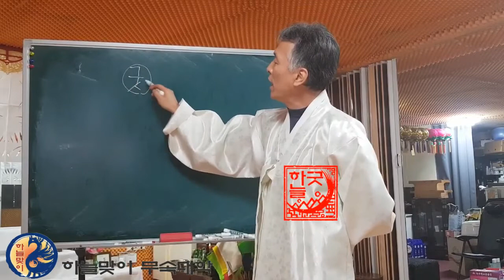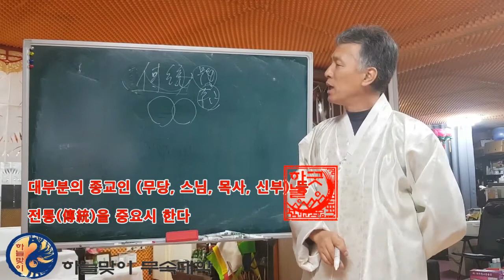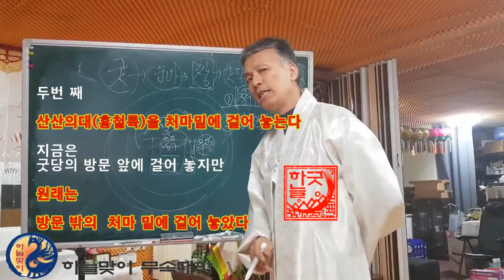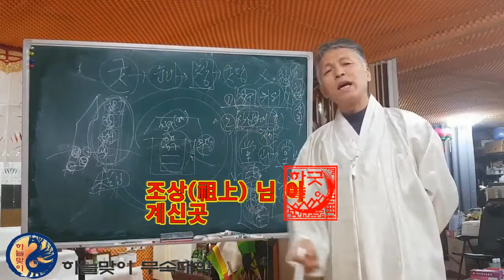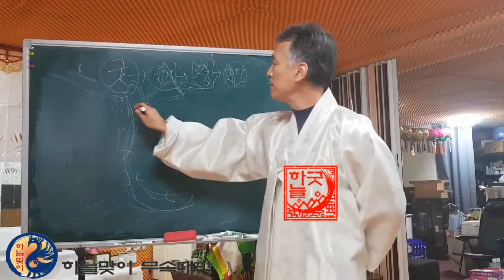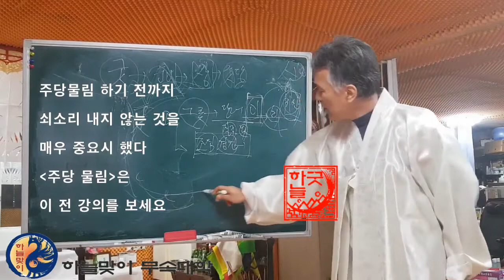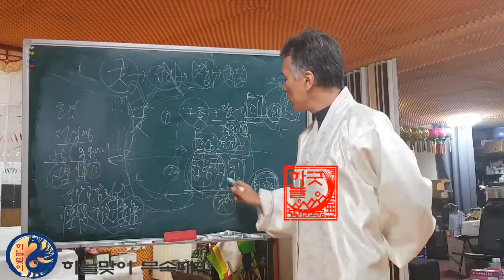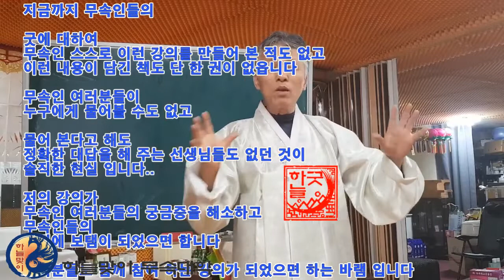[리얼무당]무속학원[한양굿거리]굿상차리기 의미와 이해[정법사 정대감]진짜무당[용한무당]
굿 상을 차리는 과정에서
주의 할 점에 대한 의미와 이해

숨은 의미, 본래의 의미,
그 의미를 이해하고 굿을 하게되면
굿에 더욱 의미가 있고, 효험도 좋다